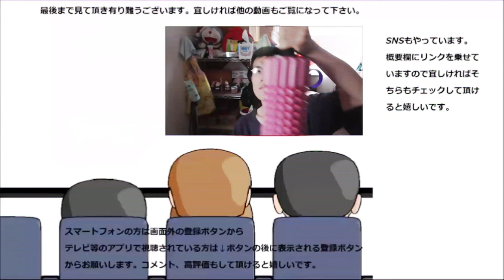五種類のホテルタルトを食べ比べて一番を決めてみた。やっぱりあの果物が一番？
五種類のホテルタルトを食べ比べて見ました。どのタルトもFruitの甘酸っぱさ満載で美味しいのですが、その中でも特に美味しかったのはやっぱり～
贈り物は此方まで↓
〒153-0042